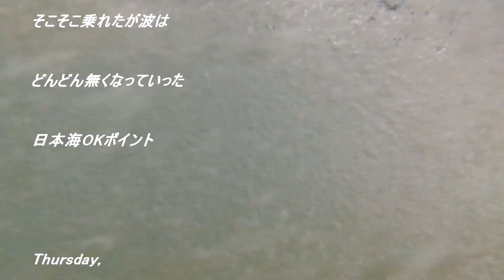そこそこ乗れたが波はどんどん無くなっていった清明の日本海 230413 ~サーフモンキーTV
昨日の朝、良い波がありましたが午前中用事で海に来れず。昼食をとって海に来た時は既に超小波。そこそこは乗れたものの波はどんどん無くなっていきました。まぁ、それでも12本も乗れたのは午前中のボランティア活動のご褒美だったのかもしれませんね。よろしければどうぞ☝️